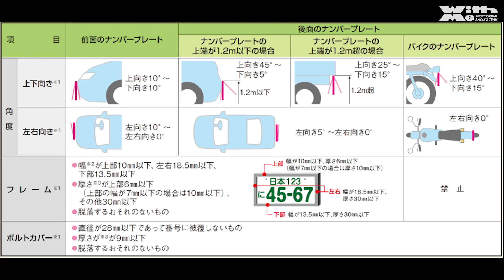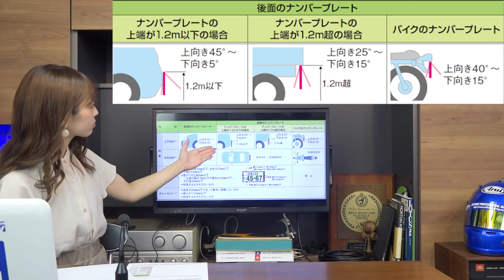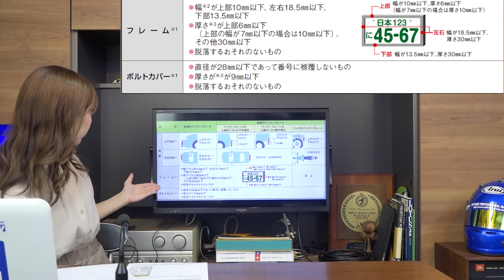国土交通省が車のナンバープレートの表示に係る新基準適用までの猶予期間を延長｜MSTVニュース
この新基準では、前後のナンバープレートを取り付ける位置の角度やフレームの大きさ、ボルトカバーなどについて細かな数値が定められている。

MSTVでは、番組スタッフ募集中。ビデオ編集、ビデオカメラクルー、2021年チャレンジ女子アナ、男子キャスター5期生を募集します。詳細は￬こちらから